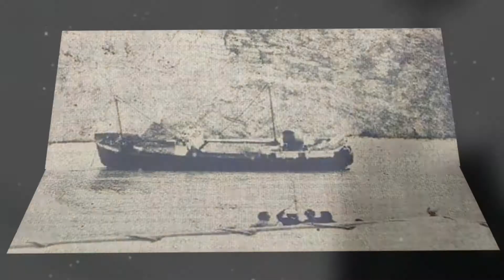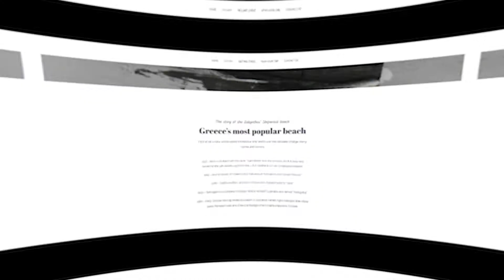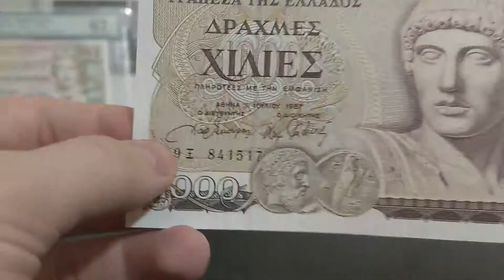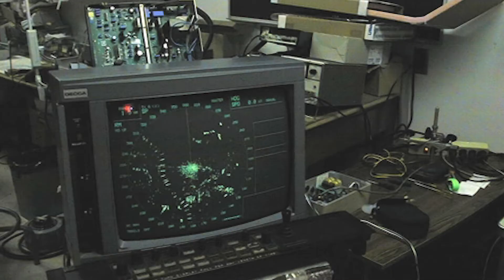Panagiotis Shipwreck STORY | Navagio Beach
What's the story of the Panagiotis Shipwreck? This famous shipwreck is located in Navagio Beach, on Zakynthos island, and has fascinated the public for decades, many theories exist on her story, here in this video, we will be exploring the different versions of the story along with the ship's captain version itself. We hope you enjoy our content !